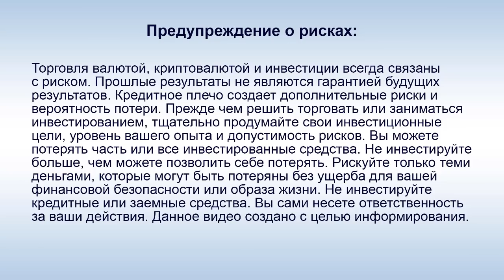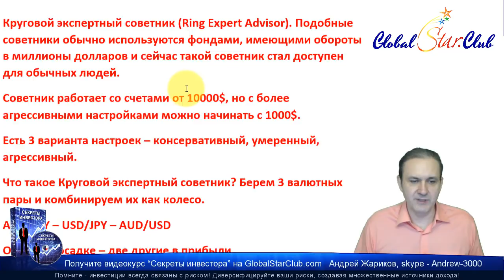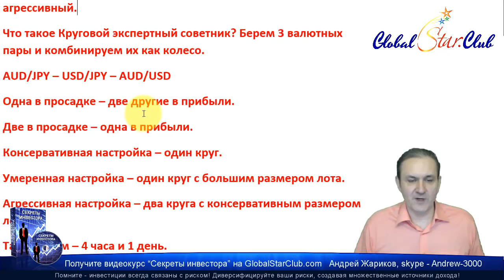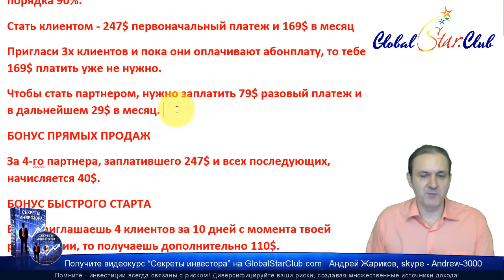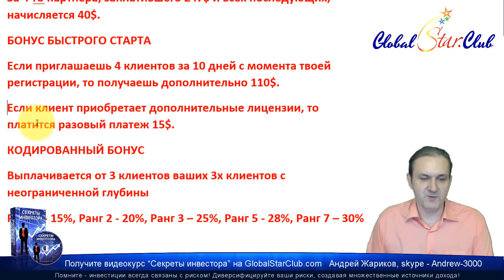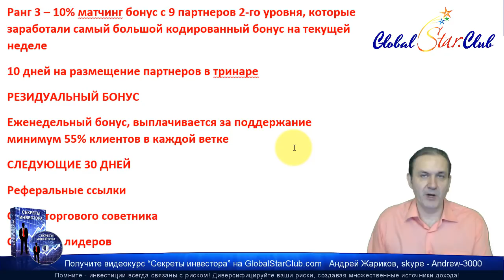Форекс-робот TradeRinger - Протестируй бесплатно!